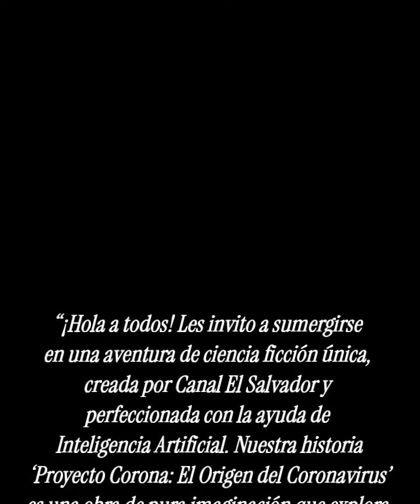Proyecto Corona: El Origen del Coronavirus.